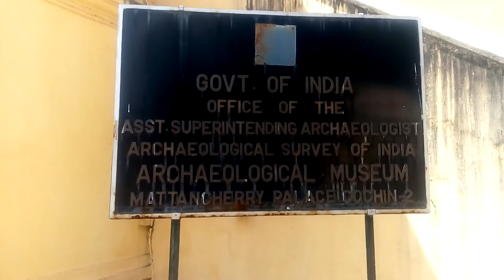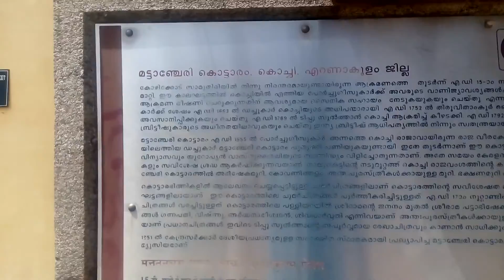DUTCH PALACE. MATTANCHERY,KOCHI